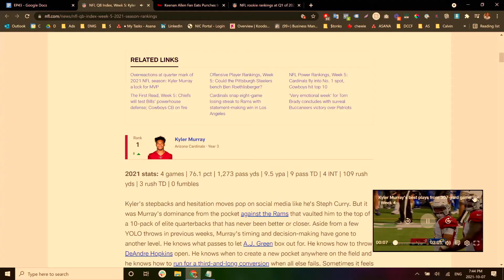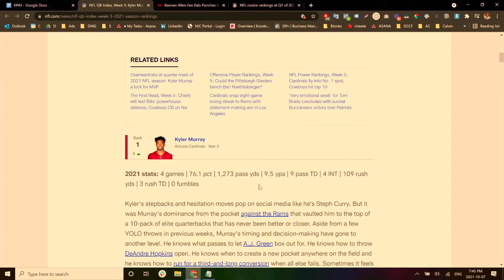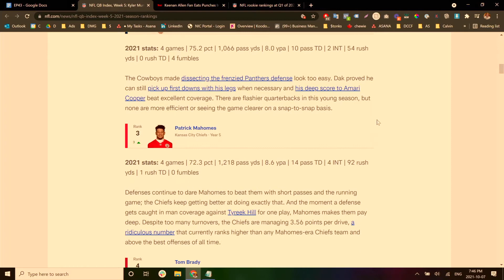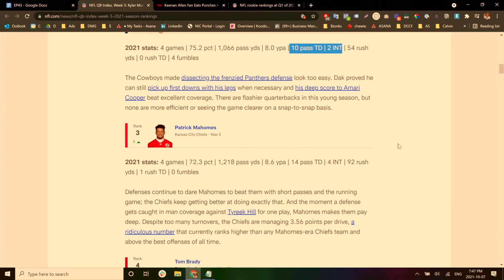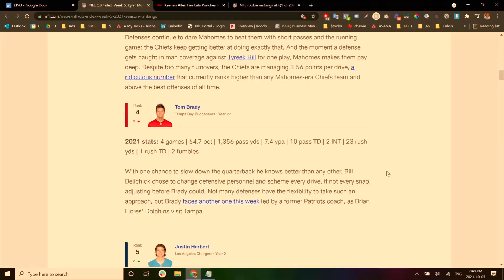Cowboys Fans React To Quarterback Rankings - Where Does Dak Prescott Rank? | Cowboys CanFan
The NFL Season is 1/4th of the way complete. We react to where Dak Prescott ranks amongst the top NFL Quarterbacks so far in 2021.